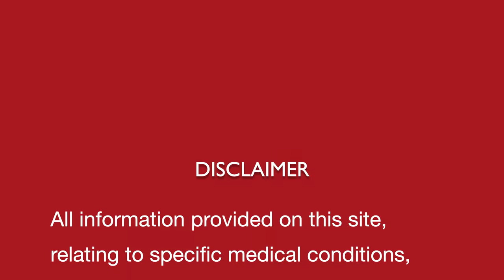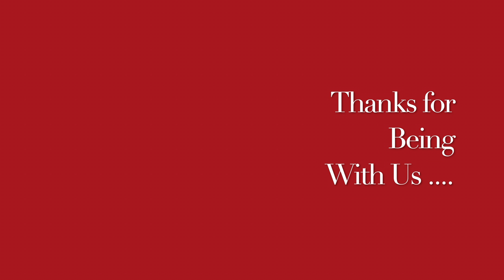दिन में नींद की आदत छुड़ाने की एक अद्भुत दवा || Single homeopathic remedy to cure Narcolepsy